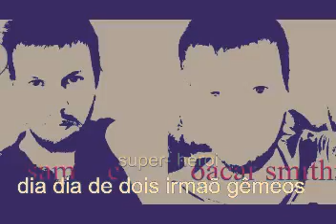Hotel Bom pra Cachorro filme tela de sucessos 12/12/2020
noticia e informaçaõ e sinopse do filme e
 sam e oacar smithi super heroi dragon ball